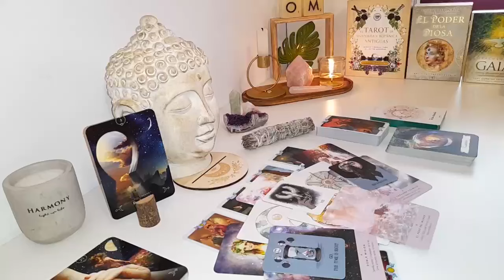AQUARIUS😨SOMEONE WHO CAUSED YOU SO MUCH PAIN & SADNESS AQUARIUS👀EXTREMELY IMPORTANT💌